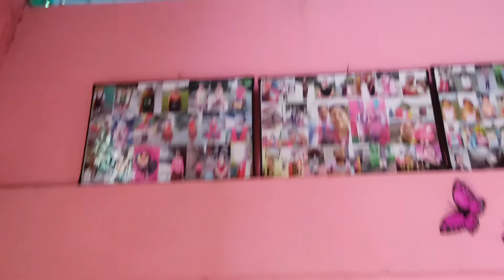Mama ghoroloi golu//Mising traditional Lunch (Pork-jabor oying + Pamnam Namsing)